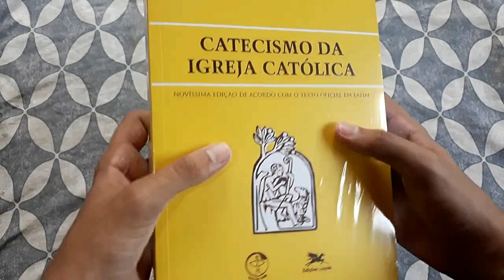O que ESTÁ EM JOGO é a sua própria ALMA